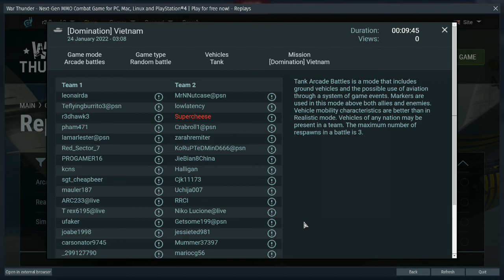nico lucione proof of report 1 23 2022